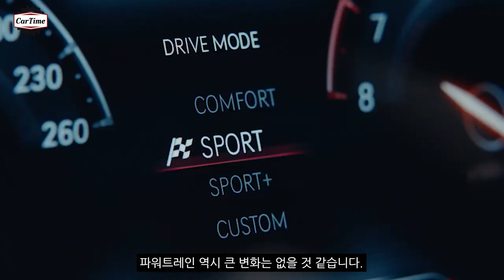제네시스 G80 페이스리프트 헉! 리틀 G90 소문 사실이었네?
제네시스 G80 페이스리프트 헉! 리틀 G90 소문 사실이었네요.

물론 정당한 비판은 괜찮습니다만, '불편'이라는 단어가 들어가 있으면 자동 삭제됩니다. '불편'이라는 단어가 제 인생에서 이렇게 '불편'한 단어가 될 줄은 몰랐습니다. ㅜ_ㅜ
유튜브 잘 되면 좋고 여러분에게 좋은 영상 제공하는 것도 중요하지만 제 정신건강도 정말 중요하니까 많은 양해 부탁드립니다.